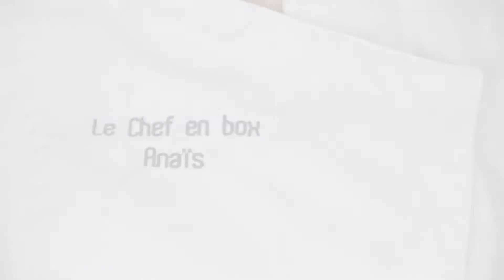Recette de la Tarte pêche pistache & Verveine - Le Chef en box - Box de pâtisserie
Voici le tutoriel de la box de pâtisserie du mois de Juillet : La recette de la tarte pêche pistache & verveine

Découvrez "La tarte gianduja de François Daubinet pour Fauchon"